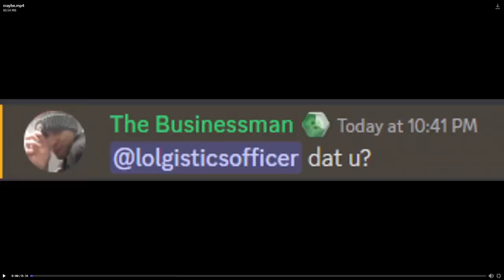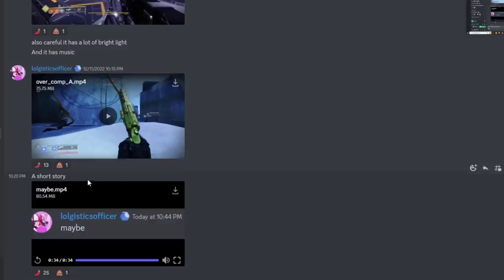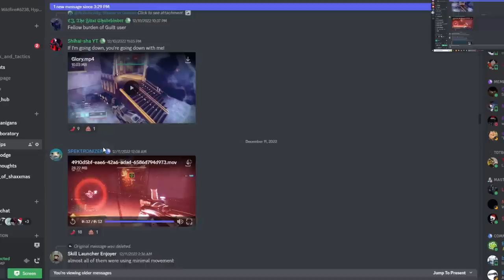Reacting and Rating Your Destiny 2 Spicy Clips 15 (ft. @MPEdits )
Today I take your clips from our discords spicy clips channel and rate and review them. We learned a bunch of new Destiny 2 tricks and saw some awesome montages.